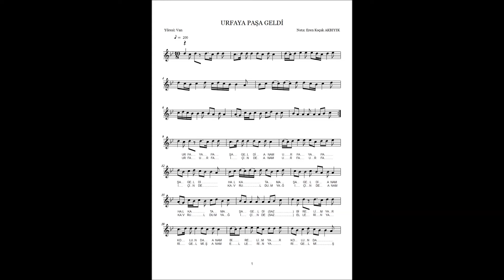URFA'YA PAŞA GELDİ TÜRKÜ NOTASI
Çok sevdiğim dostum Özgür ÇELEBİ için notaya aldım ve iyi kötü çalıp söylemeye çalıştım.

Nota aşağıdaki bağlantıda yer almaktadır.